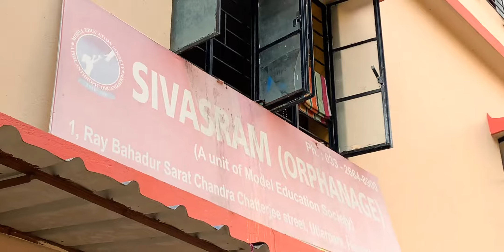Visiting An Orphanage 2. Sivasram Orphanage Uttarpara, Kolkata, West Bengal, INDIA 🙂 ❤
Lets go Back to Sivasram Orphanage Uttarpara, West Bengal 🙂 ❤ Visiting an ORPHANAGE to celebrate New Year with the childrens of the orphanage.|| Bengali Documentary ... Please Visit the Orphanage, all the details are given down below.
This is a Bengali documentary on the Sivasram Orphanage in Uttarpara, Kolkata, West Bengal, India by me, Rivu Sourav Banerjee.
In this bangla youtube vlog video i will show you again visit the Sivasram Orphane on the New Yesr,s eve to celebrate with the childrens. The members of Reba's Rannaghor, aFood Home Pack delivery service has organised a meal and many gifts for the orphan childrens. also there is a interview with the secretary of Model Education Society in which we will discuss about the history, workings, rules and current rules of visiting the orphanage in details.
documentary.

** I am making this video to Create AWARENESS to People so that they get Informed about this Place and provide HELP & SUPPORT to the CHILDRENS.

***THE SIVASRAM ORPHANAGE

                                " SIVASRAM" - an Orphanage cum Home for the children of the less fortunate people of the society. At present 23 hapless children are there being provided with free boarding, lodging and all the reasonable amenities of life. In order to educate them, they got them admitted in different local schools like Uttarpara girls high School, Bhadrakali High School.This orphanagewas Inaugurated by honorable Dr. SASHI PANJA ( Minister-In-Charge of WOMEN & CHILD & SOCIAL WELFARE). DTD:- 21st December,2014.

***MODEL EDUCATION SOCIETY
                                    The origin of LITLE FLOWERS SCHOOL( High School) goes to as back as 1981 when Model Education Society,( a Govt. registered Philantrophic Organization) eastablished this School, in the Area of UTTARPARA.
Objective: Model Education Society is working for the welfare of the society and they also want a sustainable developement of indigent, deprived, backward and other socio-economic class of people.

🔴 LOCATION:- 83/1, Amarendra Sarani, Post: Uttarpara, Dist: Hooghly,  P.S: Uttarpara, PIN: 712258

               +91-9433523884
Schoolhours: 11am - 4:30pm
পশ্চিমবঙ্গের শিবশ্রম এতিমখানা উত্তরপাড়ায় ফিরে যাই the বাংলা ডকুমেন্টারি ... অনুগ্রহ করে এতিমখানায় যান, সমস্ত বিবরণ নিচে দেওয়া হল।
এটি আমার, রিভু সৌরভ ব্যানার্জীর উত্তরপাড়া, কলকাতা, পশ্চিমবঙ্গ, ভারতের শিবশ্রম এতিমখানার উপর একটি বাংলা তথ্যচিত্র।
এই বাংলা ইউটিউব ভ্লগ ভিডিওতে আমি আপনাকে আবার দেখাবো বাচ্চাদের সাথে উদযাপন করার জন্য নতুন ইয়েসারে শিবস্রাম অর্ফানে যান। রেবার রান্নাঘর, এফুড হোম প্যাক ডেলিভারি সার্ভিসের সদস্যরা এতিম শিশুদের জন্য খাবার এবং অনেক উপহারের আয়োজন করেছে। এছাড়াও মডেল এডুকেশন সোসাইটির সেক্রেটারির সাথে একটি সাক্ষাৎকার রয়েছে যেখানে আমরা এতিমখানায় যাওয়ার ইতিহাস, কাজকর্ম, নিয়ম এবং বর্তমান নিয়ম সম্পর্কে বিস্তারিত আলোচনা করব।
শিবস্রাম এতিমখানা, রিভু সৌরভ ব্যানার্জী, অনাথ আশ্রম পরিদর্শন, ভারতের অনাথ আশ্রম, কলকাতা এতিমখানা, কলকাতা এতিমখানা বাড়ি, কলকাতার এতিমখানা, পশ্চিমবঙ্গের অনাথ আশ্রম, বাংলা প্রামাণ্য ভিডিও মডেল এডুকেশন সোসাইটি, এতিম শিশুদের সেবা, উত্তরপাড়া শিশুদের নিজস্ব হোম স্কুল, এতিমখানা, উত্তরপাড়া চেলে অমি, উত্তরপাড়া উত্তরপাড়া, কলকাতার এতিমখানা, এতিমখানা

**Thank you Reba’s Rannaghor for organizing this wonderful day for the childrens.

Address: Deshbandhu Park, Opposite State Bank of India, Hindmotor Branch.

NOTE:-

*** I post a lot of Up[dates and Short Videos on my other Social Platforms.